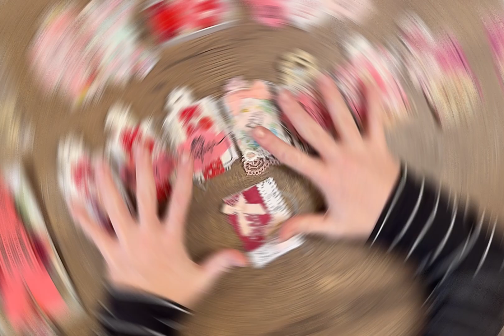🥰 Altered Tickets in Tea Bag Pockets: SO CUUUTE! 💗💗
💗My Etsy Shop

💗Come join me in “JUNK JOURNAL DIVAS” Facebook group to share, inspire, & create together!

Musician: @iksonmusic
Musician: Not The King
Musician: Jeff Kaale
Musician: Jeff Kaale